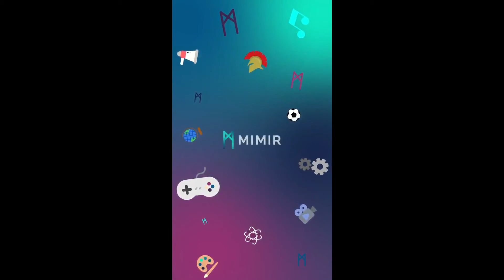2021-12-27 1815GMT Mimir Quiz - Go Big Or Go Home